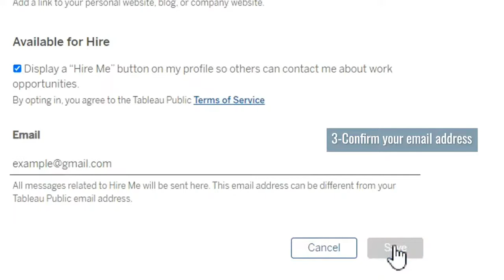#02 Tableau Tips - "Hire Me" button in Tableau Public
Tableau wanted to make it easier for Tableau experts to connect with prospective clients. Here’s how to enable the Hire Me button to your Tableau Public profile: